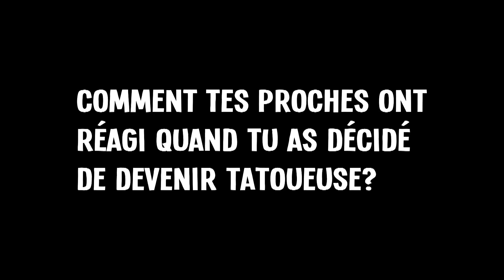Comment on devient tatoueuse avec Lydia Marier - Unis TV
Tout commence par le dessin. Bien sûr, il faut savoir dessiner pour faire des tattoos, mais il faut aussi se trouver un mentor pour aider à développer son style. Écoutez les autres conseils de l'artiste montréalaise du salon Imariera, Lydia Marier.

À PROPOS DE L'ÉMISSION ENCRÉ SANS LA PEAU
Les tatoueurs et tatoueuses Lydia Marier, Jean-Frédéric Désautels, David Brown et Sarah-Jade Beauregard nous ouvrent la porte de leur studio. Nous faisons connaissances avec leurs clients, qui ont tous un lien particulier et intime avec le tatouage.